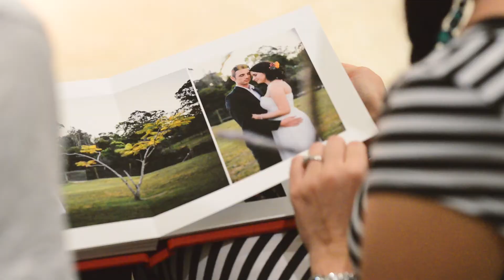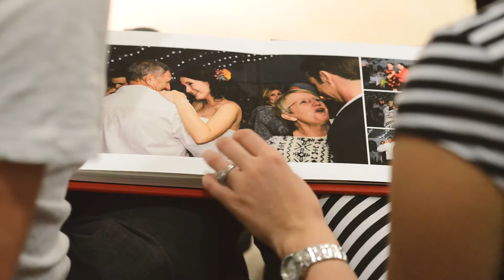Danica & Ben's Wedding Album First Look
Danica & Ben take a first look at their new Wedding Album from Lionheart Photography.

The Album itself is a Sunset Red Premium Italian Leather-bound book, hand-crafted by the lovely folks at from Vision Art.